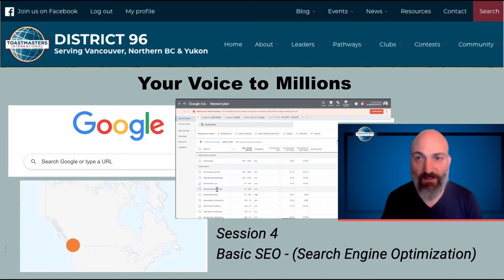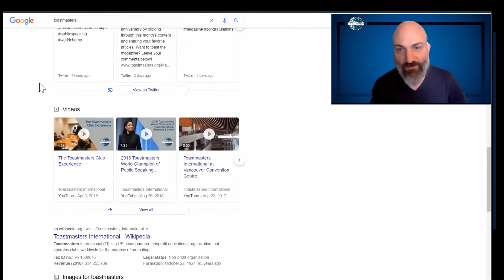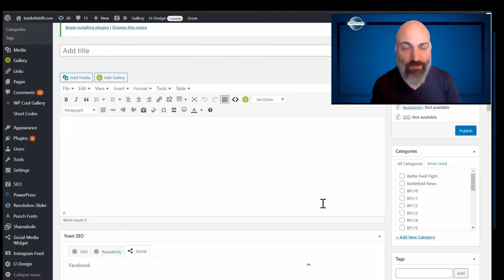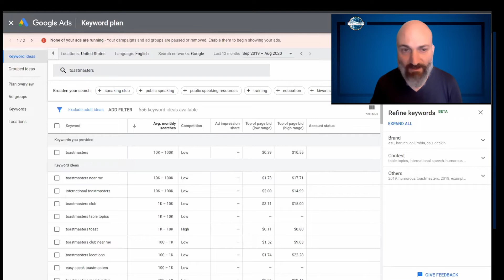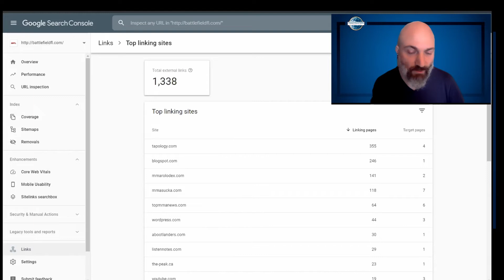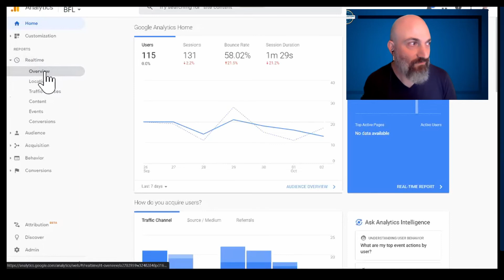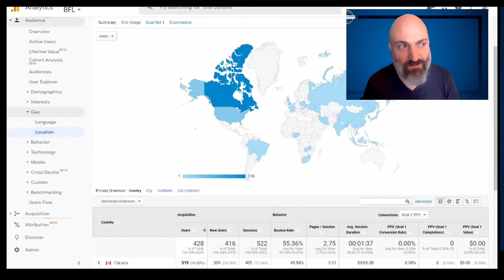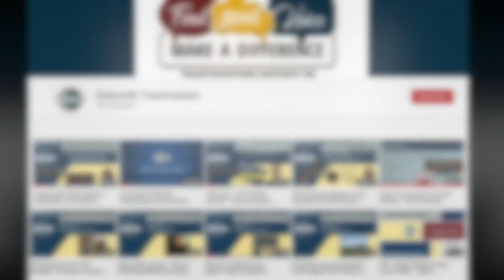Session 4 - Basic SEO Search Engine Optimization - YV2M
This is video is session 4 in a series of workshops to be offered once a month over the next several months presented by Jamak Golshani, DTM.

Search Engine Optimization is one of the most misleading and potentially dangerous topics to a small business owner.

This session is designed to equip the attendees with enough tools to understand the concept and the potential pitfalls.

Some of the topics covered:
-On-page vs Off-page
-Keywords and Keyword research
-Meta tags
-robots.txt
-Link building
-Webmaster tools

With questions covering the frequency of blog posts and refreshing content on a page to improve results so that your contacts are searching for your site, they can find it, quickly.